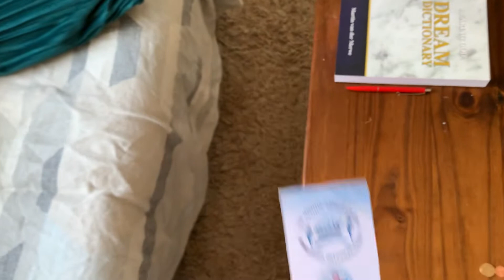Reacting: ROOM TOUR